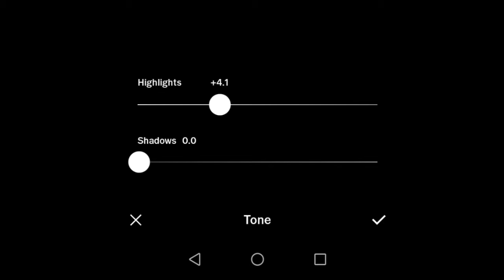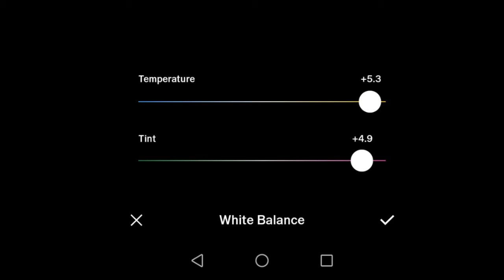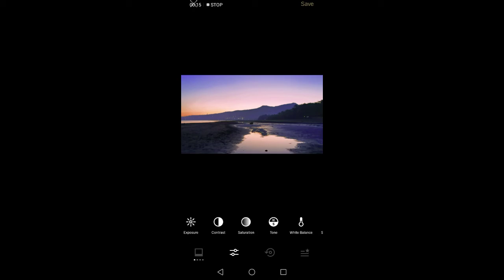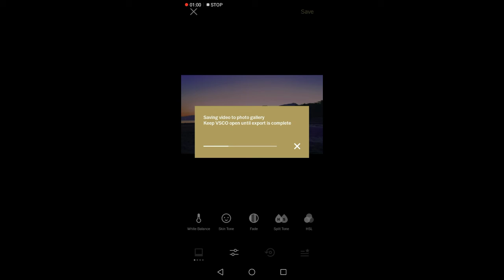"Sunset" Color Grading in VSCO P.5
"Sunset "

Video From KIRK IKYL

My Camera:Canon 600d
Lens:18-55mm
Tripod:Yunteng

StaySafe Guyss